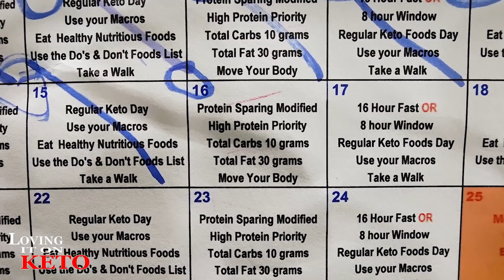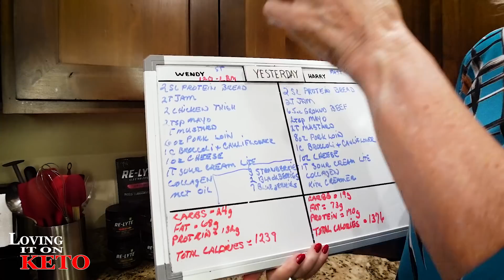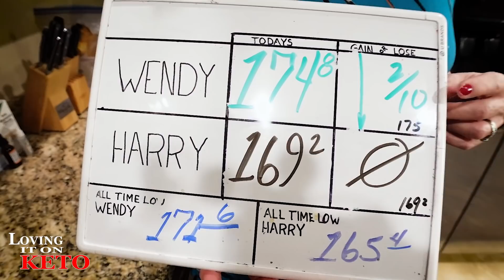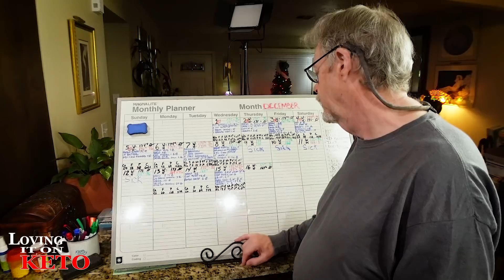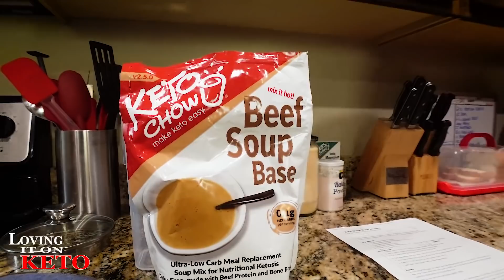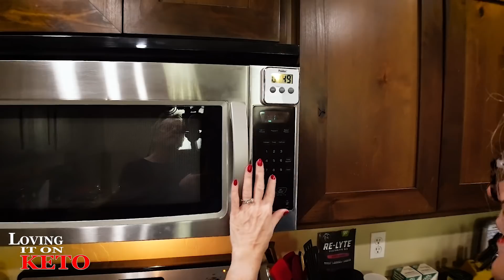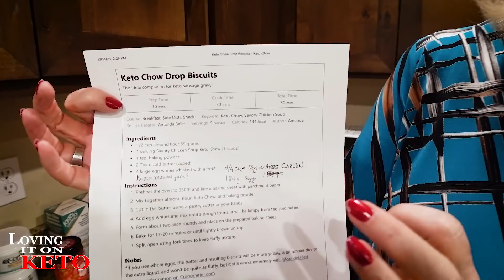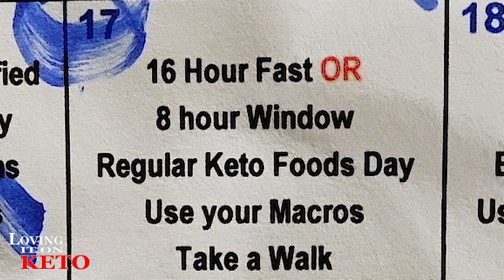AMAZING KETO DROP BISCUITS using WENDYS PROTEIN POWER FLOUR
725 - AMAZING KETO DROP BISCUITS using WENDYS PROTEIN POWER FLOUR...  These are the best Drop Biscuits, I was completely surprised when she made them and it was like a prayer was answered.  I'm getting to eat things that I never thought I would be eating again. This is one of them and it's due to Wendy going nuts in the kitchen demanding a flour she could use other than Almond flour which we can't eat and Coconut flour which I can't stand so she set out on this quest to find the perfect flour for a keto / Carnivore / PSMF lifestyle.  You need this if you are trying to follow this lifestyle without bread and other such, goodies.  Come on in and check this stuff out. It can rock your world.

we are trying to make it easy for everyone, so you are able to find what you have asked for or to get some of the food and wares that Wendy is using in the episodes. This is the place you will find everything.  what you will notice is that it is sort of a list with pictures of the items. If you have any ideas on how to make it easier, please let us know by clicking on the green button near the top of the page.   If you don't see the item that you are looking for, please tell us the name of the item, we will place it there for future reference.

LOVING IT ON KETO STORE LOOK